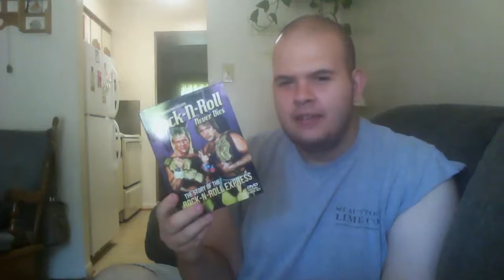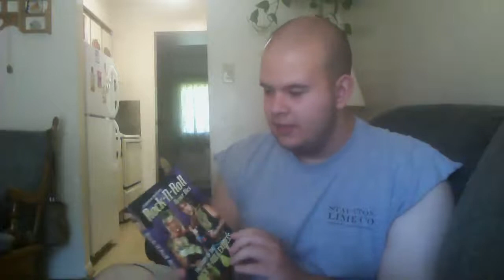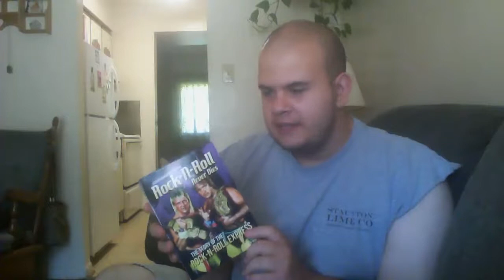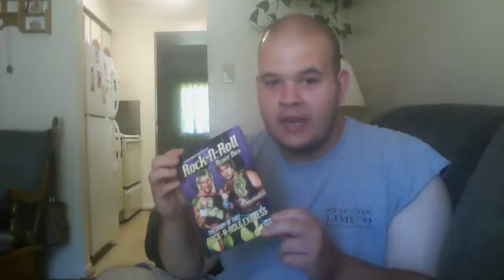Diggin' Up DVDs #6 - Rock 'N' Roll Never Dies: The Story of the Rock 'N' Roll Express (7-7-2018)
This DVD was released by Ellbow Productions in 2015. It's a fantastic documentary with bonus footage including matches. Here's my review of it.